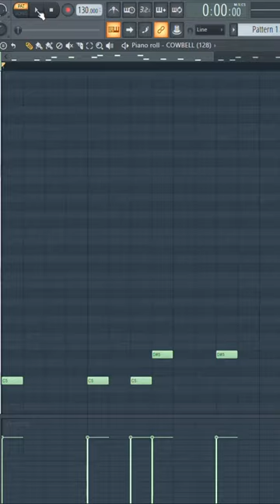How to make “Nissan playa - Mistake”